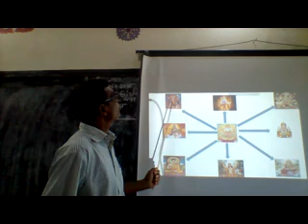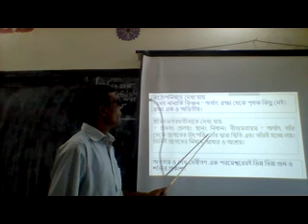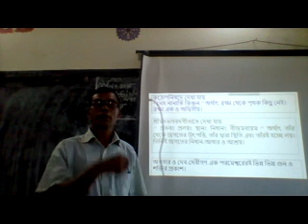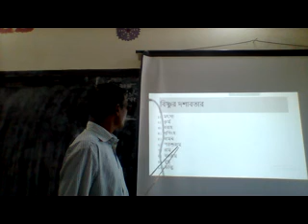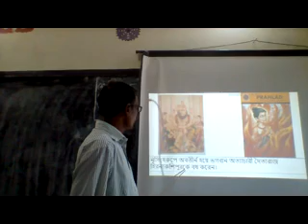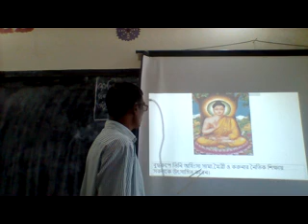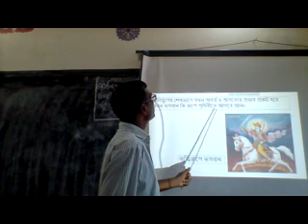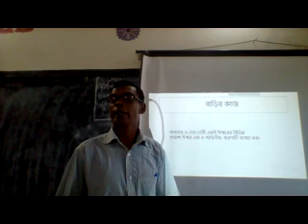10ম শ্রেণি, হিন্দু ধর্ম ও নৈতিক শিক্ষা, 2য় অধ্যায়, অবতারবাদ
10ম শ্রেণি, হিন্দু ধর্ম ও নৈতিক শিক্ষা, 2য় অধ্যায়, অবতারবাদ